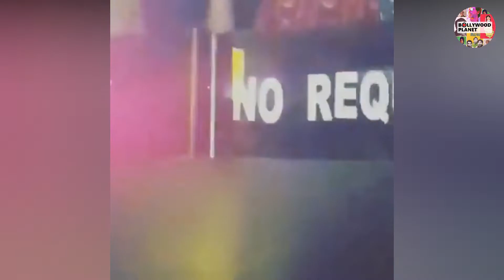ऐसे Calebrate किया Shehnaaz Gill ने New Year, Video हुआ Viral !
Bollywood Planet ( BP ) : Shehnaaz Gill Calebrate New Year, Video Has Been Viral | Shehnaaz Gill and Siddharth Shukla | Shehnaaz Gill Latest News & Updates

Edited By -